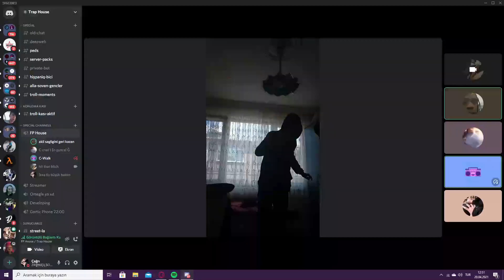Fivem Troll agalarla